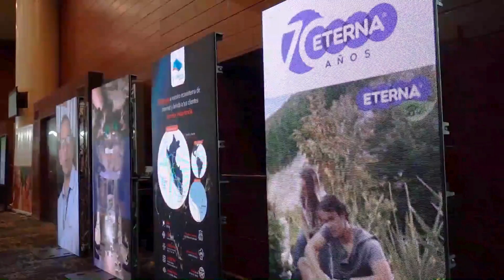EXPOCEC 2024 - Reserva tu STAND